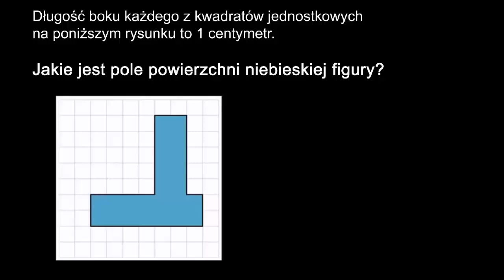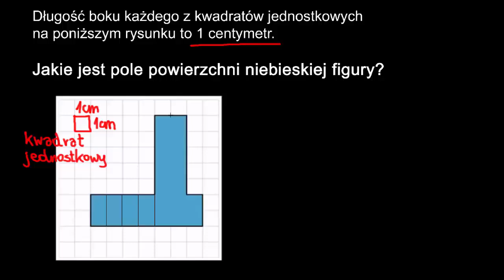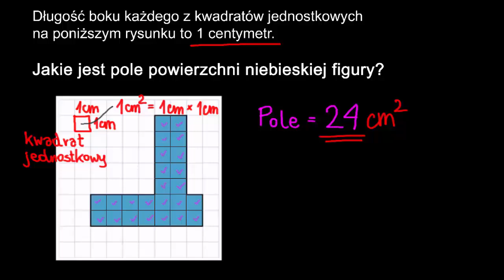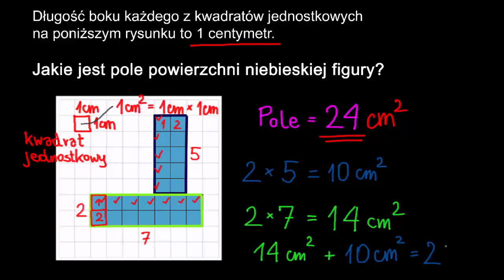Rozbijanie figur na części, aby obliczyć pole